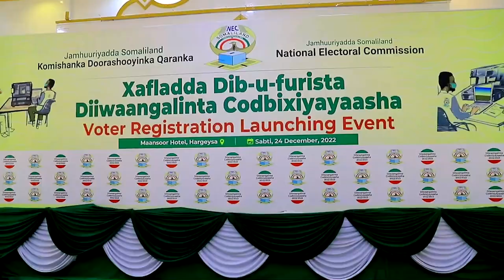KDQ oo magaalada Hargeysa ku qabtay Xafladda Dib-u-furista Diiwaangalinta Codbixiyayaasha 2022/2023.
Koomishanka Doorashooyinka Somaliland ayaa magaalada Hargeysa ku qabtay Xafladda Dib-u-furista Diiwaangalinta  Codbixiyayaasha 2022/2023.